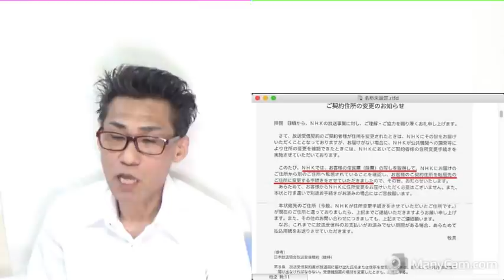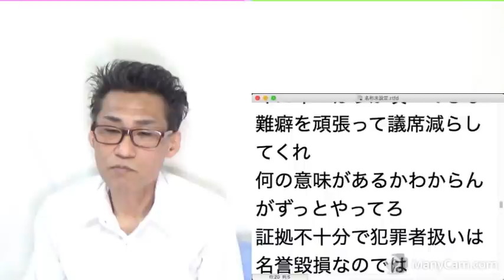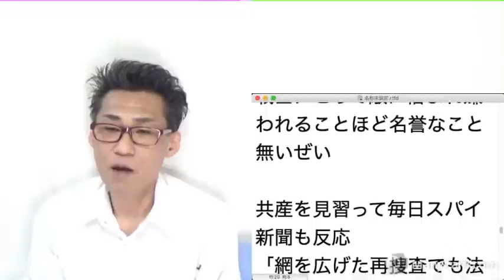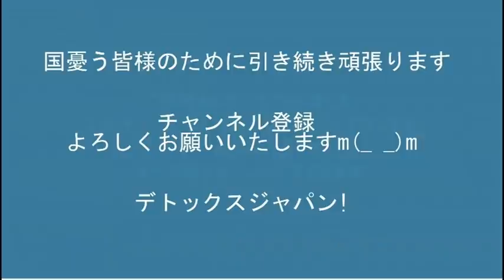NHKが契約者の住民票を勝手に取る問題／左翼大敗北！桜を見る会は安倍元総理不起訴で最終決着、ま当然ですが 20211229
2022年夏の参院選立候補する予定です。

 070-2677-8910 (党本部）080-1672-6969 くつざわ亮治

171-8422　豊島区南池袋2-45-1-9階　くつざわ亮治 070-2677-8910 まで